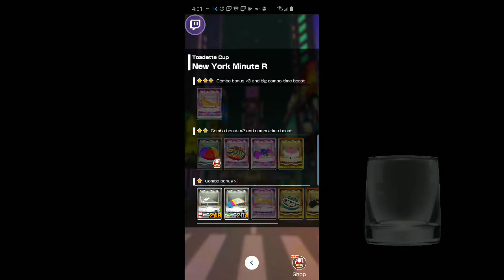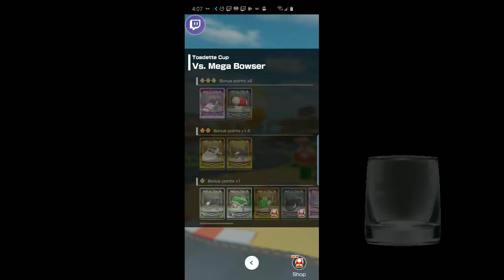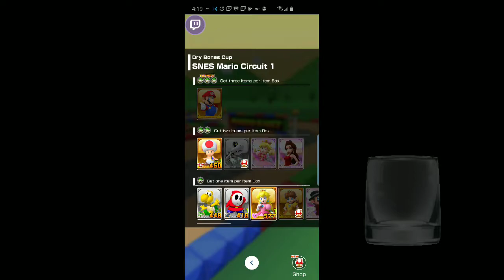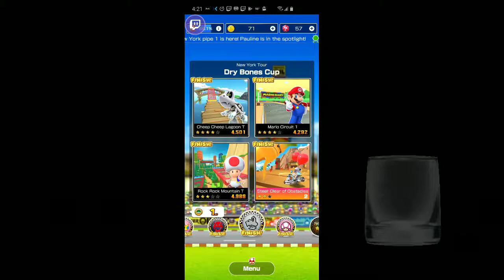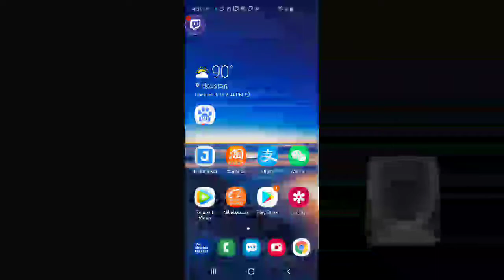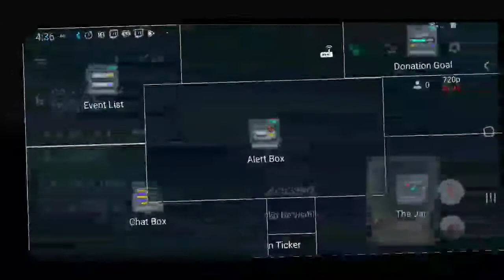Mario Kart Tour Twitch 2019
Streaming on Twitch 2019
My Game ID: 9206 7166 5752
Username: Marcus84
Nintendo Mario Kart World Tour 2019

Available Now! on Android & Apple IOS.